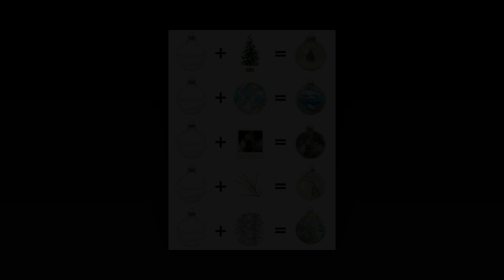DIY Christmas Ball Ornaments Ideas - DIYs here @CozyHomezy - DIY Christmas Crafts to Make and Sell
There is a collection of DIY Christmas ball ornaments ideas that are simple Christmas crafts to make and sell:
- creative ideas for decorating and filling clear glass ornaments
- DIY glitter ornaments ideas to decorate
- Christmas bulb ornaments decorating ideas
- creative ways to dress up plain glass bulb ornaments
- ideas to decorate glass Christmas ornaments
- and more ideas to make your own handcrafted Christmas ornaments

to watch all inspirational videos with winter decoration ideas, DIY home decor ideas, recycled crafts, DIY crafts, latest interior design trends, Christmas decor ideas, diy crafts to make and sell, nature crafts ideas and more DIY projects inspiration.